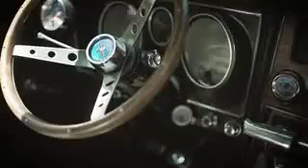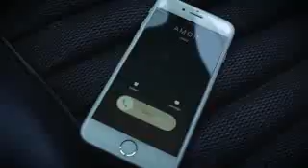11 de junio de 2017(2)